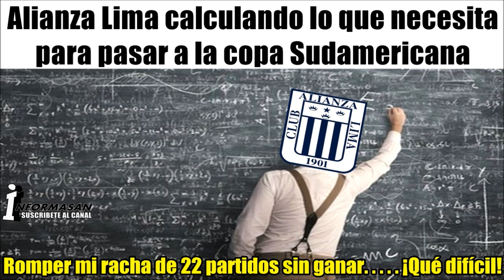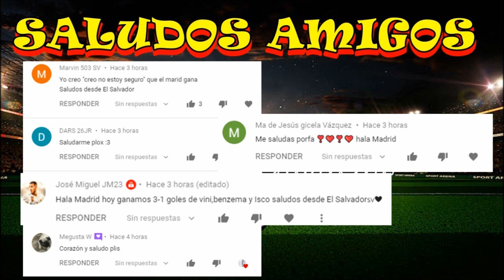Nacional vs Alianza Lima Memes Previas, donde ver el partido En Vivo, Nacional vs Alianza Lima 2020